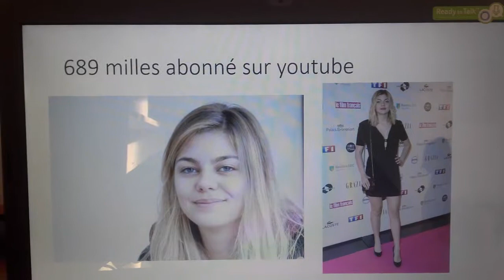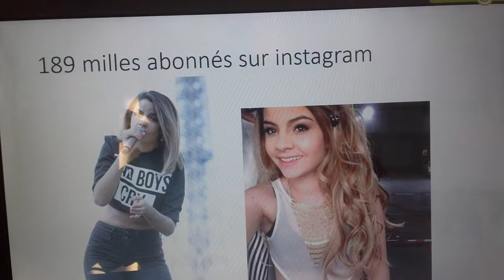Louane VS Sindy